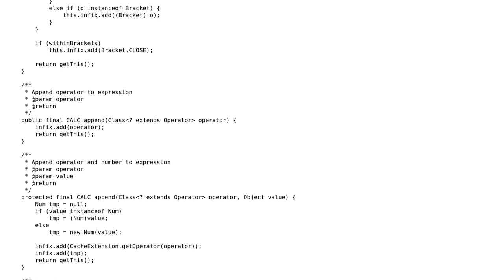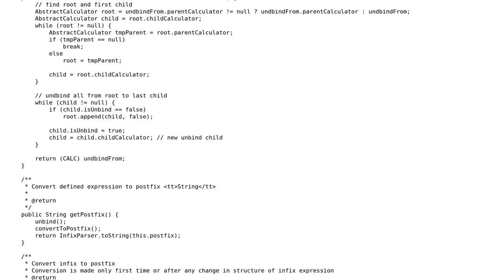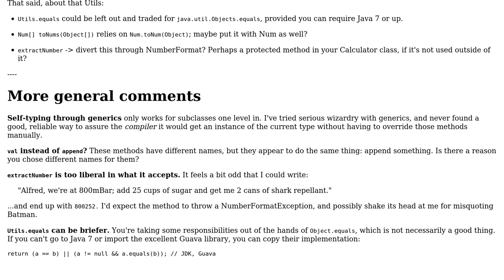Library for providing calculations in Java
With thanks & praise to God, and with thanks to the many people who have made this project possible! | Content (except music & images) licensed under CC BY-SA | Music | Images & others | With thanks to user JvR user Jamal user d-sauer and the Stack Exchange Network Trademarks are property of their respective owners. You are responsible for your own actions.